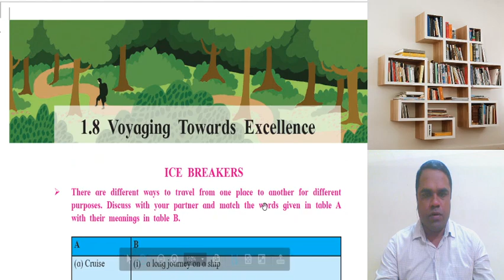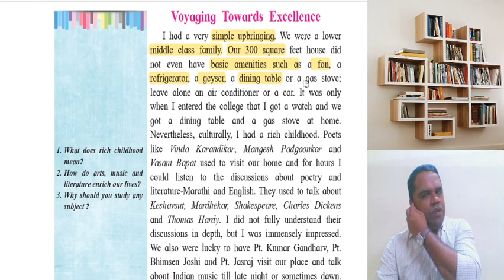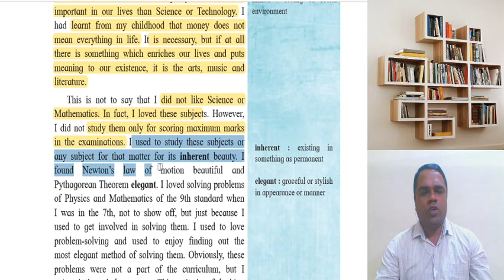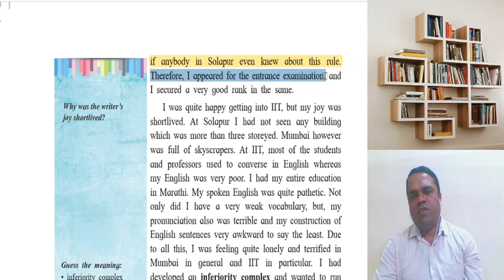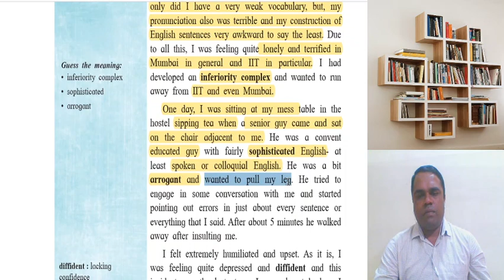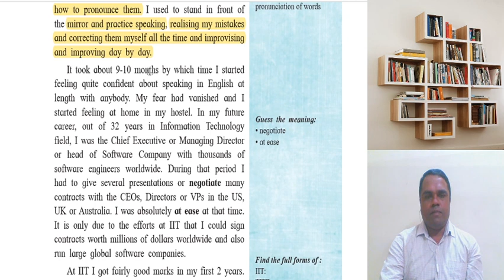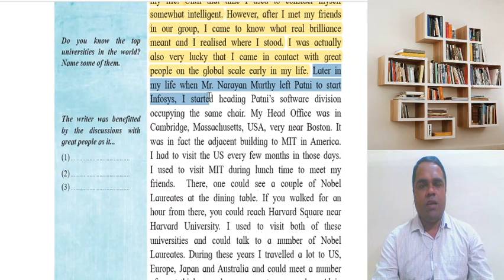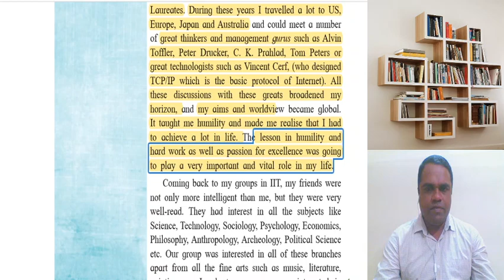SYJC ENGLISH 1.8 LEC 1 VOYAGING TOWARDS EXCELLENCE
By Menin sir